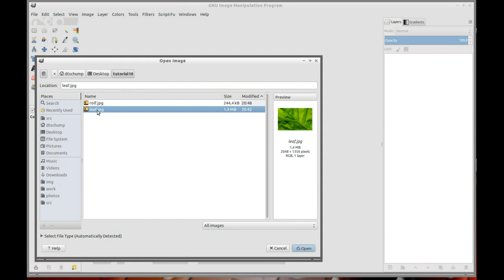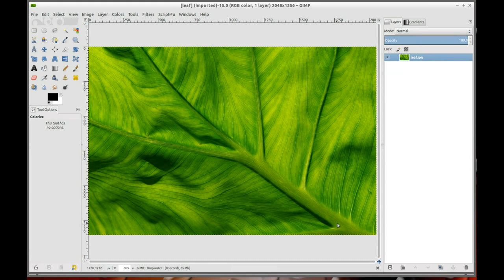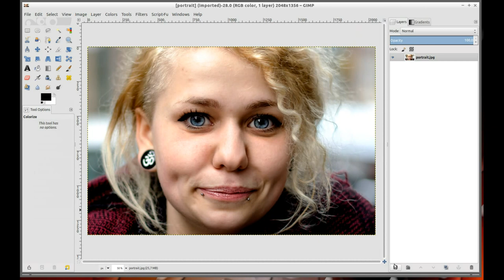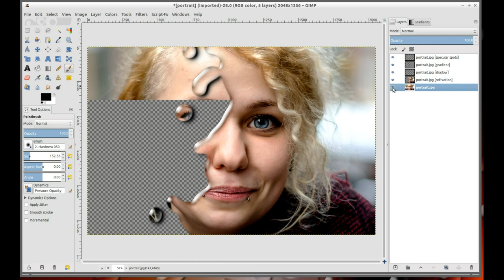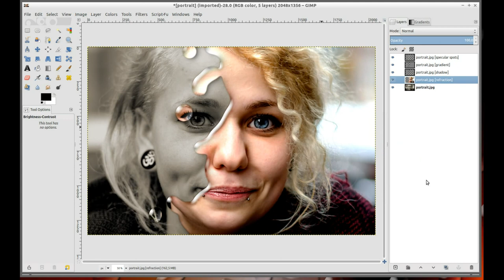G'MIC Tutorial #10 : Easy water effects in GIMP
This real-time video shows how to use the 'Drop Water' filter, introduced in the latest version (1.6.5.0) of the G'MIC plug-in for GIMP, to render cool water effects quite easily.
We apply it on two different photographs.

Get the latest stable version (at least 1.6.5.0) of the G'MIC plug-in for GIMP